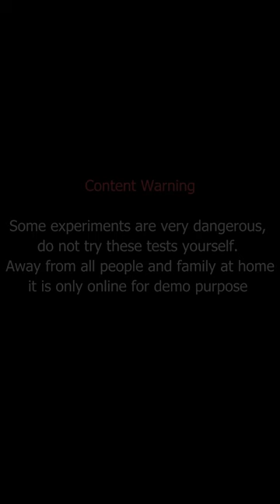Experiment Gas Torch soft drinks, Pepsi - coca cola, sprite, mirinda 1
Experiment Gas Torch soft drinks, pepsi coca cola sprite, mirinda 3
Experiment gas torch soft drinks, Pepsi - coca cola - sprite, Mirinda
experiment gas torch
yash ke experiment gas torch
samar experiment gas torch
experiment bullet vs gas torch
diy gas blow torch
experiment coca - cola vs gas torch meledak semua
experiment with torch
gas torch vs iphone
propane bottle exploding
filling a torch with butane
propane bottle fire
lpg blow torch
gas torch
gas torch melting
burning metal with a torch
how gas torch works
experiment gas
jet flame blow torch
blow torch experiment
lp gas torch
lpg gas torch
lighter gas bottle
lpg and compressed air torch
propane and butane
pen blow torch
use of gas torch
gas bottle experiment
compressed gas cylinder rocket
oxy acetylene blowing up
mini gas blow torch
gas torch vs lock
zinc explosion
acetylene experiment
blowing up a gas bottle
gas torch vs glass
gas torch vs car